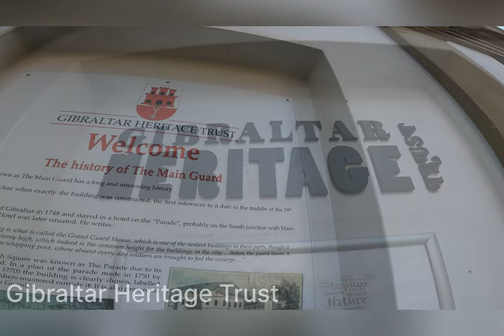Look Around Gibraltar Christmas 2023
This video highlights some of the places around Gibraltar and how they have showcased Christmas 2023.  Places include:
City Hall Gibraltar
St Mary The Crowned Gibraltar
Gibraltar Garrison Library
Bust of Queen Victoria at Gibraltar
Convent at Gibraltar
Cathedral of The Holy Trinity at Gibraltar
Gibraltar Heritage Trust
Casemates Square at Gibraltar

I made an effort to showcase some of my favorite places in the center of town at Christmas time 2023.

Here's some of the gear I use:
GoPro HERO9 Black:

Sony FDR-AX43 UHD 4K Handycam Camcorder

Rode Wireless GO II Dual Channel Wireless

K&F Concept 55mm Variable ND Filter ND2-ND32 Camera Lens Filter

Check out awesome plane videos at Gibraltar here @ministry of Flight

Check out exceptional videos of cloud formations over The Rock of Gibraltar set to ambient and classical music here @ministry of relax

I may receive compensation from any of the sites you may visit.  That compensation does not affect the price you may pay for the product.

Videos recorded by
Michael Hartung International LLC